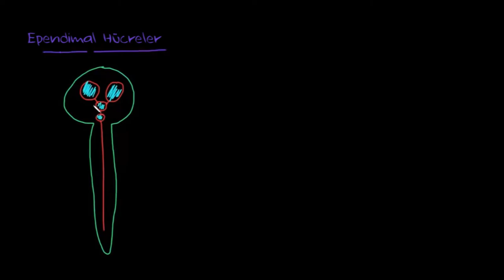Ependimal Hücreler (Sinir Sistemi Fizyolojisi)